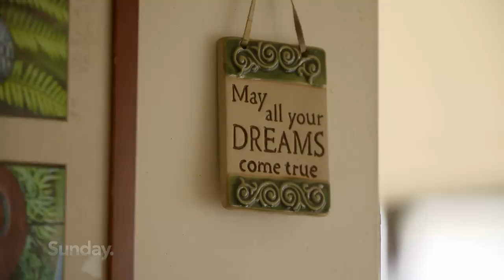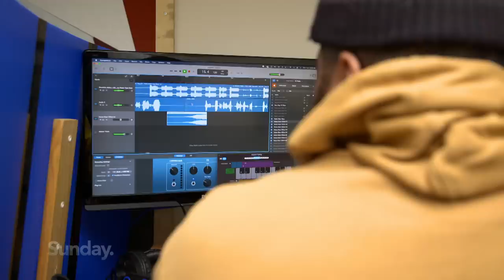What drives our young people to crash, smash and grab?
The current wave of ram raids has again placed youth crime under the spotlight. What drives our young people to crash, smash and grab?

Everyone has an opinion but the one voice we haven’t heard from, are the youth themselves.

Tamati Rimene-Sproat spent a week with one young offender to try and get an insight into his world and a life lived in the moment.